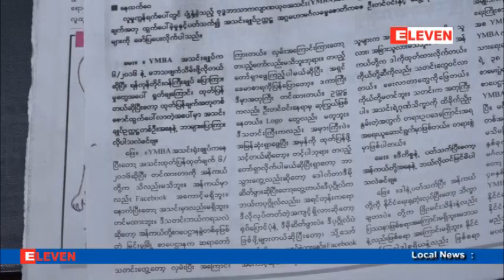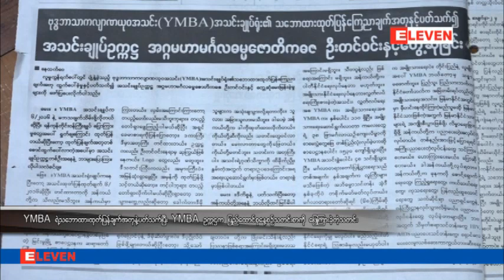YMBAအသင္း၏ ေၾကညာခ်က္အတုျပဳလုပ္ၿပီးလူမႈကြန္ရက္တြင္ျဖန္႔ခဲ့ေသာ အေကာင့္ပိုင္ရွင္..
YMBAအသင္း၏ ေၾကညာခ်က္အတုျပဳလုပ္ၿပီးလူမႈကြန္ရက္တြင္ျဖန္႔ခဲ့ေသာ အေကာင့္ပိုင္ရွင္ကို ဆက္သြယ္ေရး ဥပေဒပုဒ္မ ၆၆(ဃ)ျဖင့္ပုဇြန္ေတာင္ရဲစခန္းတြင္ အမႈဖြင့္
ဗုဒၶဘာသာကလ်ာဏယု၀အသင္း (YMBA)ရဲ႕ ေၾကညာခ်က္အတုျပဳလုပ္ၿပီးလူမႈကြန္ရက္ေဖ့ဘုတ္စာမ်က္ႏွာမွာ ျဖန္႔ေ၀ခဲ့တယ္ဆိုတဲ့ ဒီမိုဆိတ္ဖြားအေကာင့္ပိုင္ရွင္ကိုပုဇြန္ေတာင္ၿမိဳ႕မရဲစခန္းမွာဆက္သြယ္ေရးဥပေဒပုဒ္မ ၆၆(ဃ)နဲ႔ အမႈဖြင့္ထားတယ္လို႔ သက္ဆိုင္ရာရဲစခန္းကေနစံုစမ္းသိရပါတယ္။
အဲဒီ ဒီမိုဆိတ္ဖြားအေကာင့္ပိုင္ရွင္ျဖစ္သူကို ဗုဒၶဘာသာကလ်ာဏယု၀အသင္း(YMBA)ရဲ႕ ဥကၠ႒ျဖစ္သူက ပုဇြန္ေတာင္ရဲစခန္းမွာဇူလိုင္လ ၁၀ရက္က ဆက္သြယ္ေရးဥပေဒပုဒ္မ ၆၆(ဃ)နဲ႔ အမႈဖြင့္ခဲ့တာျဖစ္ၿပီးေတာ့ အဲ့ဒိအေကာင့္ပိုင္ရွင္ျဖစ္သူကိုေဖာ္ထုတ္ႏိုင္ဖုိ႔အတြက္ ရဲတပ္ဖြဲ႔ကစံုစမ္းမႈ ေတြလုပ္ေဆာင္ ေနတယ္ လို႔လဲသိရပါတယ္။